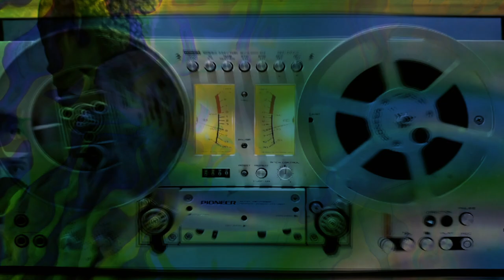b psy valentine by djsikska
Video made by  @amases_andu *Instagram

This track is a complete analog delight, with all the sweet sounds meticulously crafted using the JT-4000, a worthy clone of the iconic Roland JP-8000. Each note resonates with the warm embrace of analog synthesis, delivering a sonic experience that transcends the boundaries of conventional music production. The JT-4000 breathes life into every sound, creating a tapestry of rich, vintage tones that pay homage to the classic era of analog synthesis. This composition is a testament to the artistry of analog sound exploration, a journey guided by the soulful hum of the JT-4000, echoing the timeless legacy of the Roland JP-8000